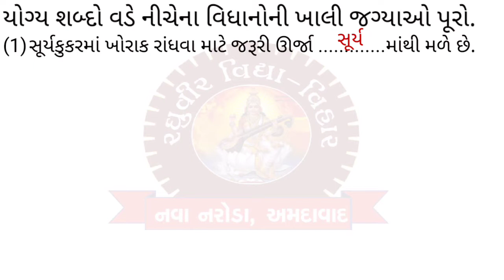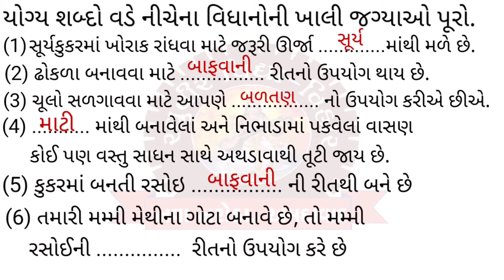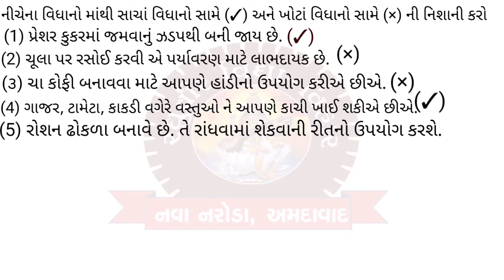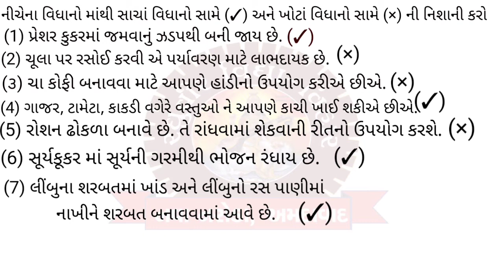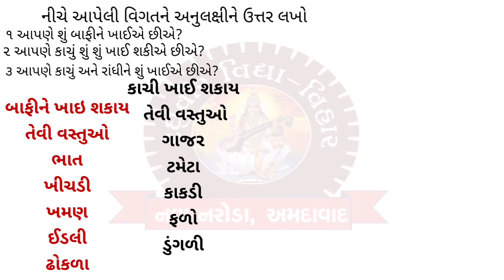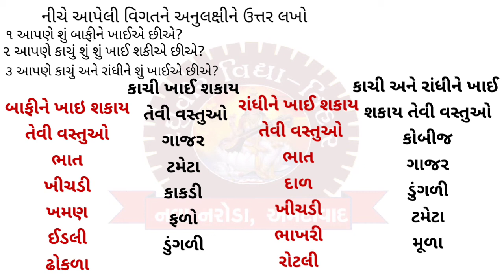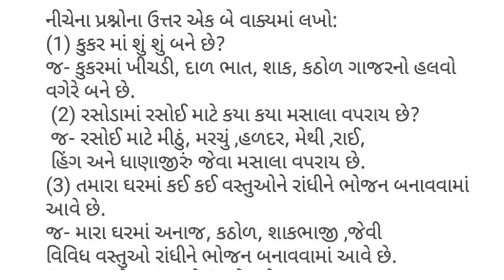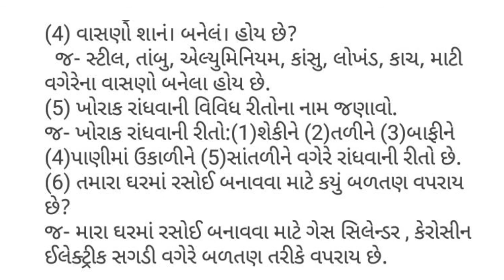ધોરણ-3 આસપાસ પાઠ-10